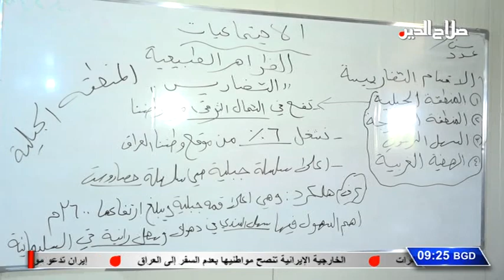نوافذ تربوية مع علاء حسين الطائي وضيفته زينب نبيل مديرة مدرسة الرغد الاهلية